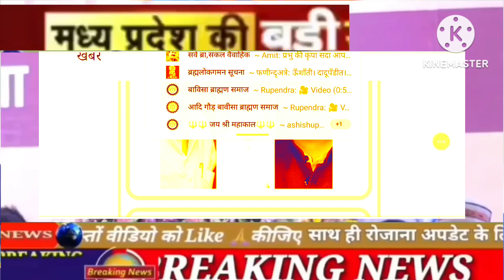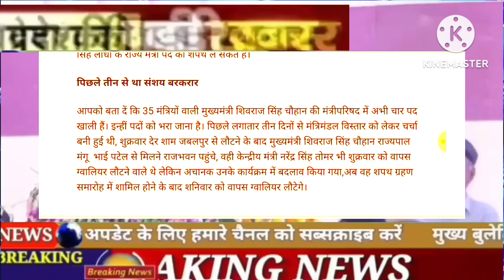शिवराज सिंह चौहान मध्यप्रदेश में आज करने जा रहे हे मंत्रिमंडल का विस्तार।4 दिग्गज विधायक मंत्री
MP : शनिवार को होगा मंत्रिमंडल_का_विस्तार, गौरीशंकर_बिसेन, राजेंद्र_शुक्ल कैबिनेट और राहुल लोधी के राज्य मंत्री की शपथ लेने की खबर

 शिवराज सिंह चौहान मध्यप्रदेश में करने जा रहे हे मंत्री मंडल का विस्तार।4 विधायको बन सकते है मंत्री।

Madhya_Pradesh_cabinet_expansion : मध्य प्रदेश में मंत्रिमंडल विस्तार तय हो गया है, शनिवार सुबह करीबन 8.30 बजे राजभवन में शपथ ग्रहण समारोह होगा, जिसमें 3 नए मंत्री पद की शपथ ले सकते हैं। भाजपा के केंद्रीय नेतृत्व ने मंत्रियों के नाम को हरी झंडी दे दी है। बालाघाट विधायक गौरीशंकर बिसेन, रीवा विधायक राजेंद्र शुक्ला के केबिनेट और खरगापुर विधायक राहुल सिंह लोधी के राज्य मंत्री पद की शपथ ले सकते है।

पिछले तीन से था संशय बरकरार

आपको बता दें कि 35 मंत्रियों वाली मुख्यमंत्री शिवराज सिंह चौहान की मंत्रीपरिषद में अभी चार पद खाली हैं। इन्हीं पदों को भरा जाना है। पिछले लगातार तीन दिनों से मंत्रिमंडल विस्तार को लेकर चर्चा बनी हुई थी, शुक्रवार देर शाम जबलपुर से लौटने के बाद मुख्यमंत्री शिवराज सिंह चौहान राज्यपाल मंगू  भाई पटेल से मिलने राजभवन पहुंचे, वही केन्द्रीय मंत्री नरेंद्र सिंह तोमर भी शुक्रवार को वापस ग्वालियर लौटने वाले थे लेकिन अचानक उनके कार्यक्रम में बदलाव किया गया,अब वह शपथ ग्रहण समारोह में शामिल होने के बाद शनिवार को वापस ग्वालियर लौटेगे।